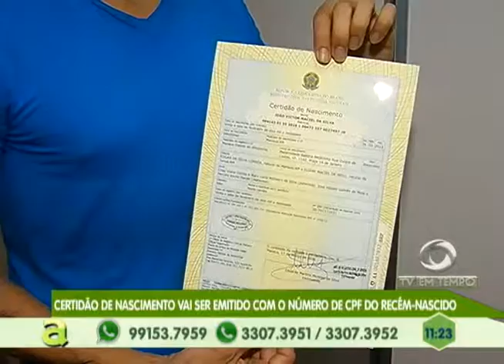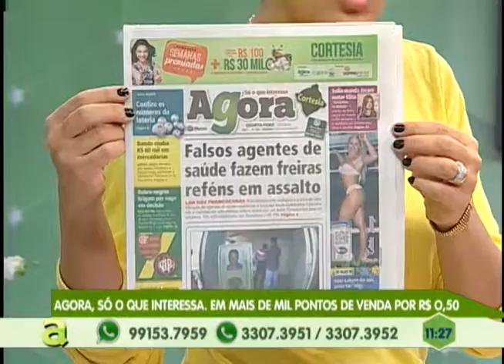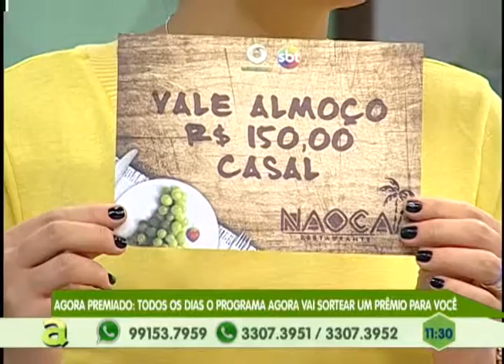Certidão de nascimento vai ser emitido com o número de CPF do recém-nascido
01º BLOCO AGORA 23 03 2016 - Certidão de nascimento vai ser emitido com o número de CPF do recém-nascido